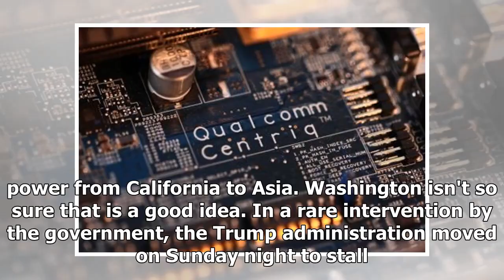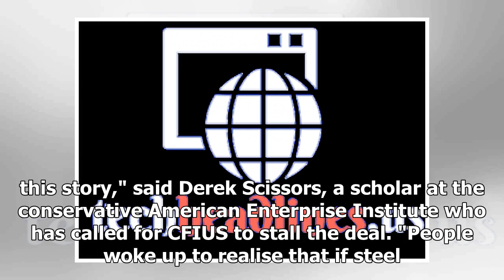[News] Trump administration stalls largest tech merger in new sign of protectionism